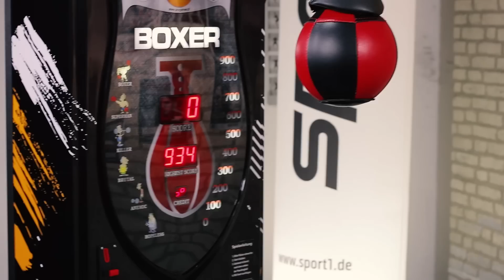Boxen: Leon Bunn schägt zu | Aufdie12 | SPORT1 Boxen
Aufdie12 - die SPORT1 Web-Serie – weitere Uploads jeden Samstag um 12 Uhr

In der heutigen Ausgabe versucht Leon Bunn den Rekordschlag von Arthur Abraham zu toppen.

Jeden Samstag um 12 Uhr gibt es eine neue Folge von "Auf die 12".
Wer wird die Bestmarke von King Arthur brechen?